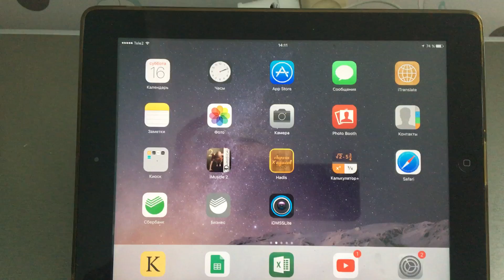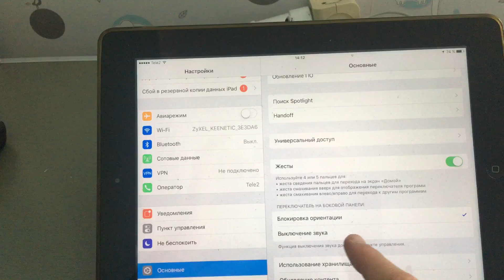Как включить блокировку ориентации экрана на Ipad (Айпад)?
Рассказываю, о том, как включить блокировку ориентации экрана на Ipad (Айпад) через настройки.